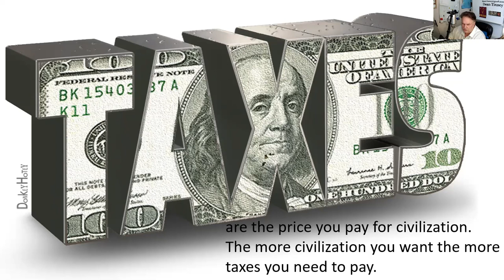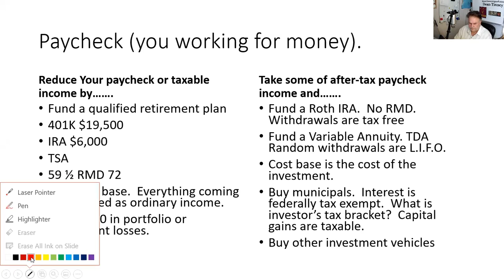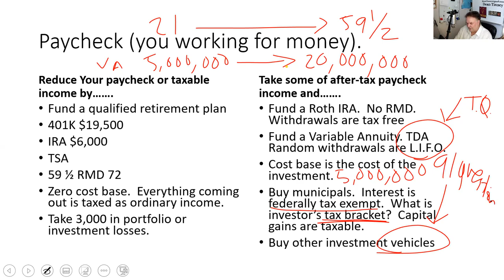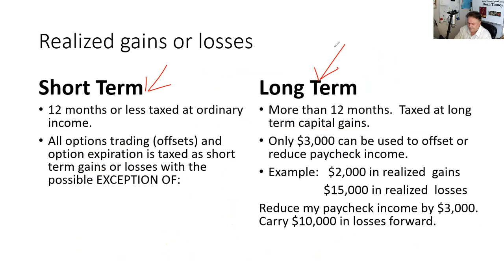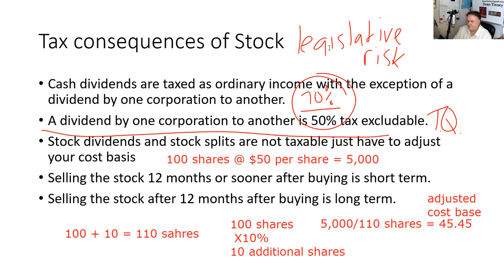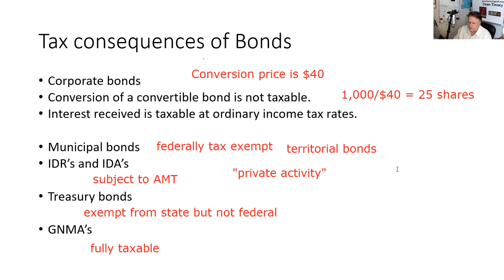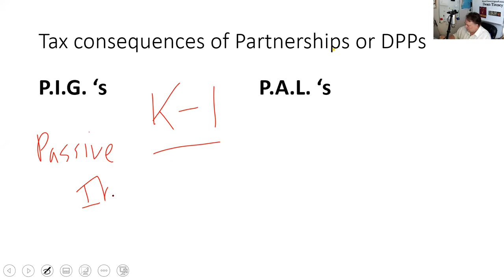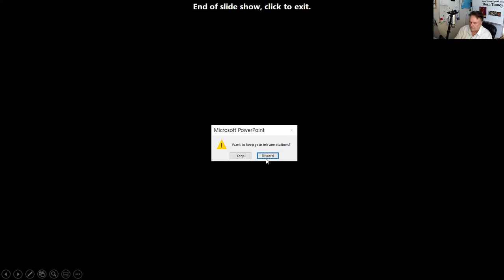Series 7 Exam Prep Death & Taxes. No, Just Taxes. SIE Exam, Series 6 and 65/66 too.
Series 6 candidates you do not need to worry about any partnership or DPP tax questions.  Ignore or skip that part of that lecture on the third basket called passive,

The testable issue about cash dividends is that they are taxable.

If you meet a holding period requirement (60 to 90 days) the dividend is qualified and taxed at a typically lower rate than the owner's ordinary income tax rate.  Most dividends received would be qualified.

The testable issue is know that cash dividends are taxable when received and stock dividends are not taxable when received.  Cash dividends are a taxable event.  Stock dividends are not a taxable event.

0:02 Opening
1:45 Paycheck and you working for your money
Reducing your paycheck or taxable income
Taking some after tax income and funding various vehicles
TSA qualifications
59 1/2
RMD 72
ROTH Ira no RMD
Last in First out
20:00 Portfolio money working for you
Tax consequences
20:20 Realized gains or losses
Short term
Long term
$3,000 can offset gains and carryover if more than $3,000
27:49 Tax consequences of stock
Dividends paid to another corp over 50% tax excludable
34:18 Tax consequences of bonds
Fed tax exempt, munis, territory
State tax exempt, munis, territory, T-bonds
GNMA monthly income produced is fully taxable
39:59 Tax consequences on mutual funds
Short term vs long term holdings.
IRS selects FiFo if you don't
D.I.E. 90
Reinvestment of capital gains and Dividend is taxable. Constructive receipt. Very Testable
Dollar cost averaging Very Testable
Transfers between funds within family is taxable event
47:26 Tax consequences of options contracts
Cost basis is breakeven
51:28 Tax consequences of Partnerships or DPP's
Matching PIGs with PALs
Passive losses do not reduce paycheck. Only offsets other passive income
59:14 Final Overview